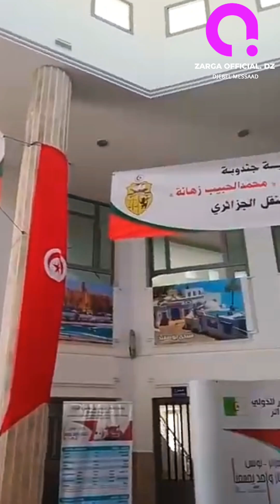قطار تونس الجزائر يعود للخدمة من جديد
قناة Zarga للفكاهة والترفيه والاخبار المحلية
قناة العالم العربي كوميديا فكاهة ترفيه
اجمل المقاطع المضحكة
اضحك من قلبك
ميمز جزائري
ميمز عربي
مقاطع مضحكة
غير الجديد مع اغرب المواقف المضحكة
ضحك جزائري مواهب جزائرية
ضحك عربي
كل مايخص الترفيه والمرح
اخبار الشارع الجزائري
اخبار العالم العربي
الجزائر الجديدة
السياحة في الجزائر
الجزائر اليوم
الشارع المغربي
اخبار الشارع الجزائري
اجمل المناظر في الجزائر
صحراء الجزائر
اغاني راي جزائري
اجمل الموسيقى العربية
عادات وتقليد ولاد نايل
اغاني نايلي

لاتبخلو علينا بالاشتراك والدعم
هنا الجزائر
تحياتي
Zarga